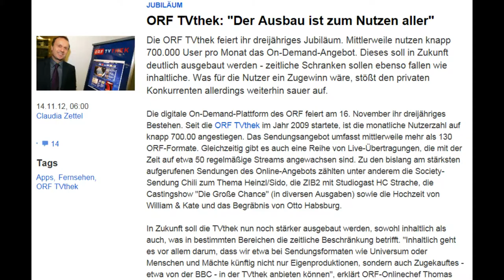ORF TVThek - Inhalt nicht im Internet verfügbar...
Wie weit macht eine ONLINE TVThek Sinn, wenn Sendungsinhalte ohne Bild angeboten werden???

Fraglich auch die Sinnhaftigkeit, das Wetterpanorama anzubieten ;-)

Eigentlich wird ja seitens des ORF der Kanal "ORF SPORT+" als TVThek verwendet - wo sonst gibt's Auto- oder Schirennen aus den 1980er Jahren in regelmäßigen Abständen und in voller Länge zu bewundern...

??? Sporthistorischer Bildungsauftrag ???